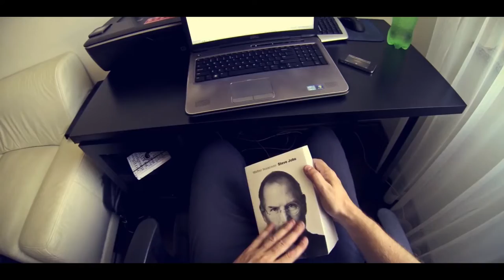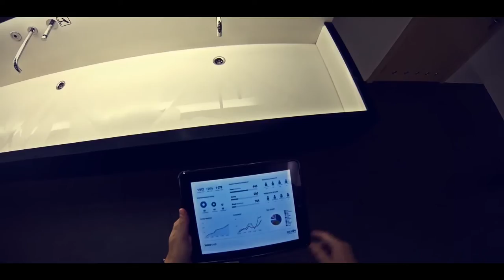Start Your Own ASEA Business!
ASEA is a gift for the world what we want to share with as many people as we can on an entertaining way. By subscribing to The Redox Living channel you can learn more about us, about the ASEA business opportunity, about the ASEA products, and for sure it will be fun, because we choose to be happy!